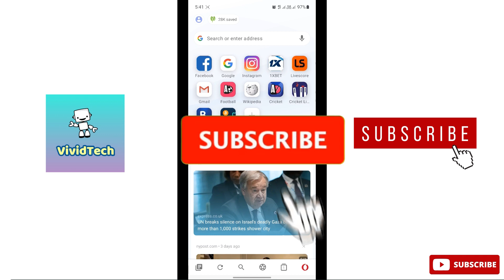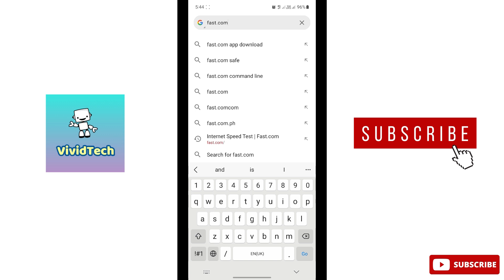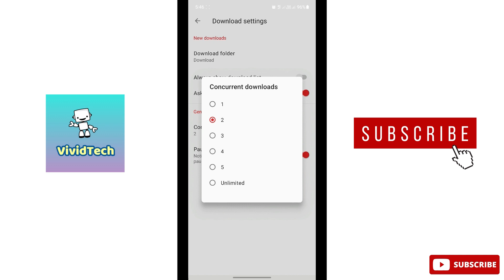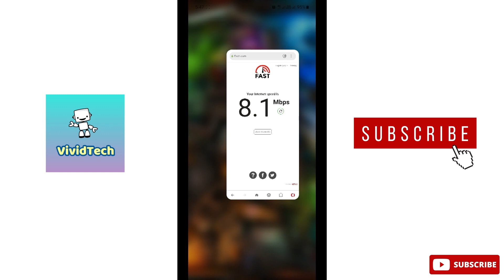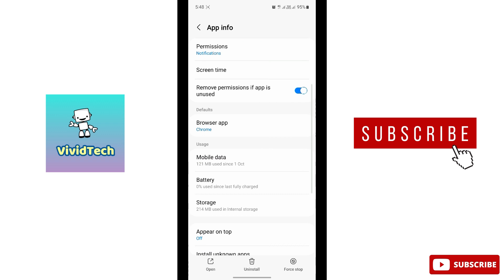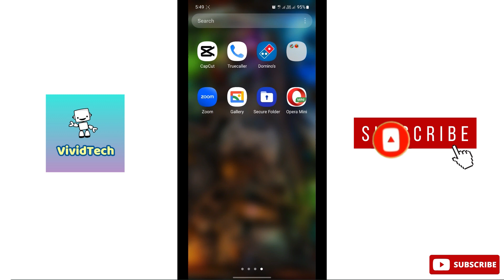How to Increase Download Speed in Opera Mini Browser Tamil | VividTech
in this video i am going to show you how to increase download speed in opera mini browser,  downloading issues in opera mini browser, opera mini  download problems in android mobile , opera mini tutorial,  opera mini browser not working in android phone,  opera mini files downloading issues , slow downloading in opera mini browser easy steps to solve explain in tamil